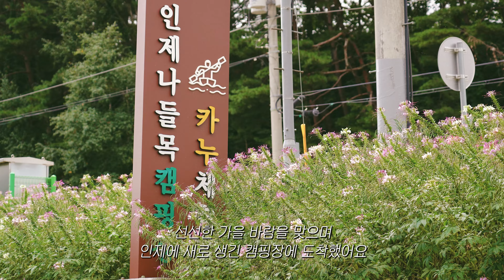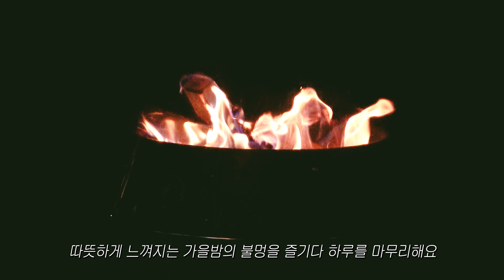가을맞이 새 텐트와 새 타프 들고 풍경이 아름다운 신생캠핑장으로 │ 텐터 리틀선셋 사용기 │ 4K CAMPING VLOG │ 보일링크랩 돈코츠라면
염원하던 가을이 찾아왔어요 :)

캠핑하기 딱 좋은 계절, 가벼운 마음으로 다녀온 신생 캠핑장에서
온종일 물멍도 하고 이제는 따스하게 느껴지는 불멍을 하며
여유로운 하루를 보냈습니다

그날의 선선한 분위기가 전해지길 바라며
이번 영상도 함께해주셔서 감사합니다 :)

📍 인제 나들목 캠핑장
캠핑장 소개는 설명 글 하단 인스타그램 링크를 통해 자세히 확인하실 수 있습니다
📷 SONY A7C (Lens : SEL24105G)
🎞️ 4K로 담았으니 영상 화질을 높여 시청하시길 추천드립니다